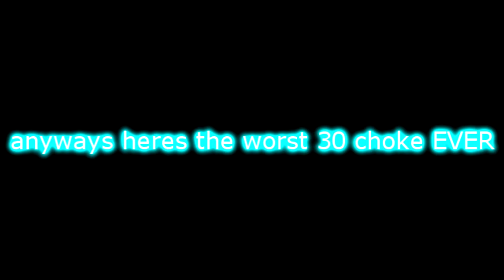The WORST 30 Kill Game Choke EVER! NEW SKIN || Pro Surviv.io Gameplay!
hey guys, a few days ago I was playing (again with a broken mouse) and I almost got a 33 kill game, but the most unlucky thing happened and I died. This was the worst 30 kill game choke I have ever had! Enjoy!

music: i just used a few of tommyinnits tracks for the intro
song 1: Lost Sky - Vision